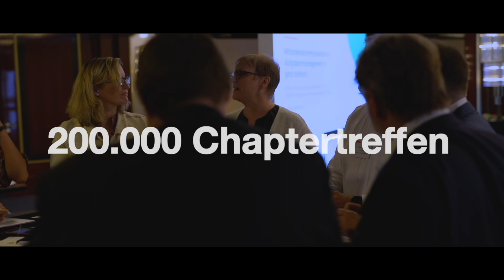20 Jahre BNI Deutschland - Ein Grund zum Feiern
Unsere Veranstaltungen zu 20 Jahren BNI Deutschland:

Jubiläums-GALA – 20 Jahre BNI Berlin
23. September 2023, TIPI AM KANZLERAMT

20 Jahre BNI Stuttgart - Jubiläumsfrühstück
19. September 2023, VfB Soccer-Lounge
AUSGEBUCHT